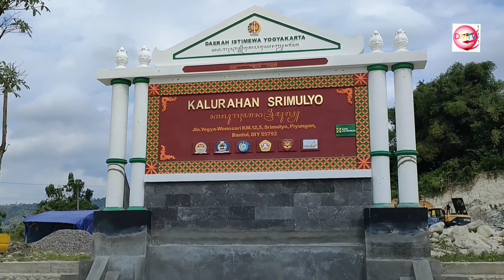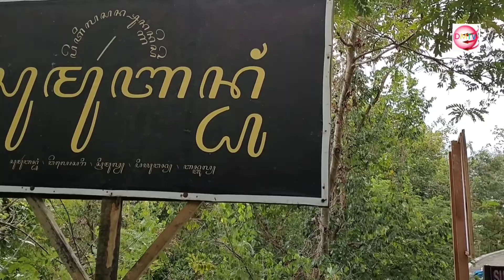MISTERI SITUS SUMUR BANDUNG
Salah satu potensi wisata yang ada di wilayah desa Srimulyo adalah Situs Sumur Bandung yang terletak di Ngelosari, Srimulyo, Piyungan, Bantul, DI Yogyakarta.

Sumur Bandung berada di atas perbukitan yang tersusun oleh batuan piroklastik yang berupa breksi tuff yang merupakan bagian dari satuan batuan Formasi semilir. Pada sisi utara satuan ini terekspose dengan baik berupa perselingan antara batupasir tufan dengan lempung tufan.

Satuan batuan piroklastik di sekitar Situs ini telah mengalami erosi dan denudasi sehingga memberikan bentuk bentang alam yang unik dan eksotis.

Bentuk keunikan ini antara lain tebing yang menyerupai keledai atau kuda di sisi selatan Situs Sumur Bandung kemudian bentukan menyerupai tugu atau pilar pada bagian barat.

Disamping itu juga membentuk tonjolan memanjang menyerupai lesung dan tentu saja cerukan-cerukan pada permukaan batuan dari yang ukuran beberapa centi hingga beberapa meter yang membentuk dua buah sumuran yang selalu terisi air.